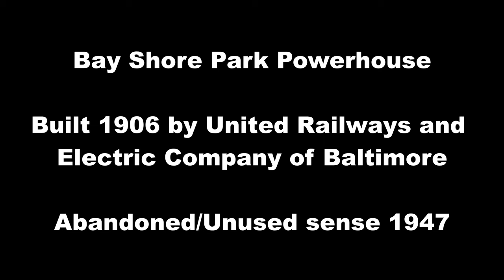Abandoned Powerhouse ( Bay Shore Park )